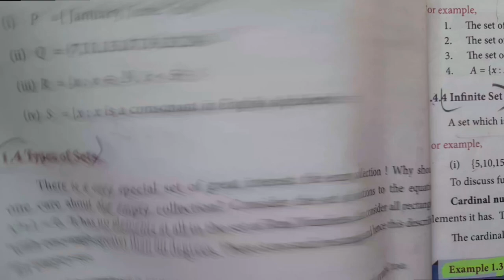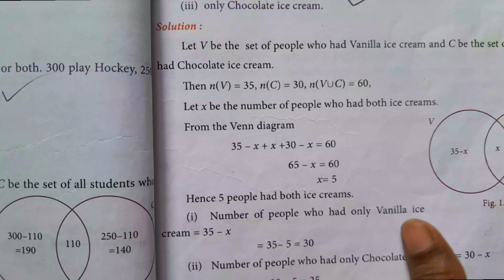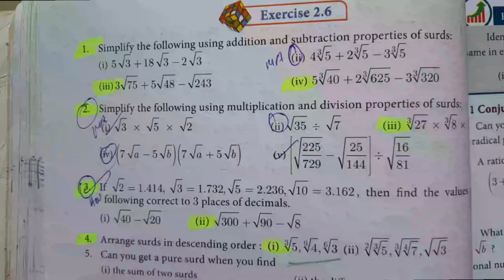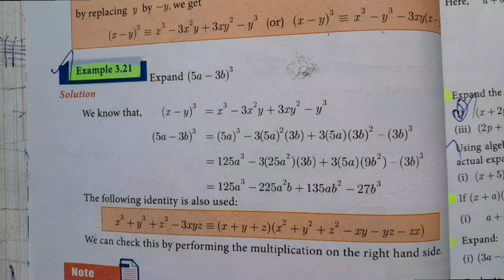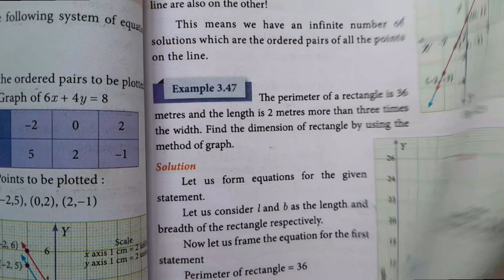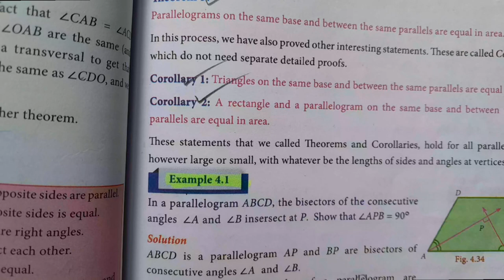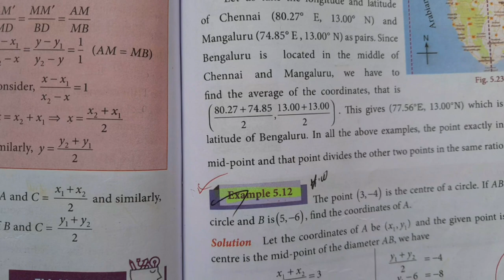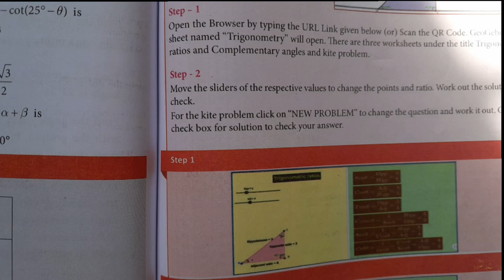9th Maths Important Questions Marked for 2023 Half yearly Exam | Class 9 Maths Important | Samacheer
9th Maths Important Questions Marked for 2023 Half yearly Exam | Class 9 Maths Important | Samacheer